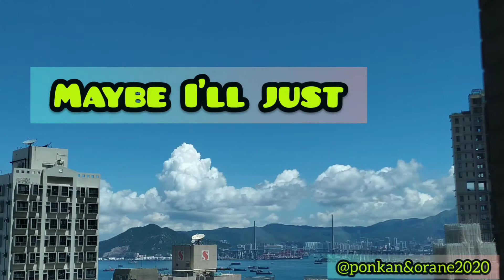Till My Heartache End..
waiting for the day that my heartaches end